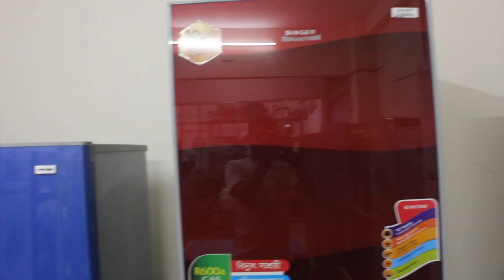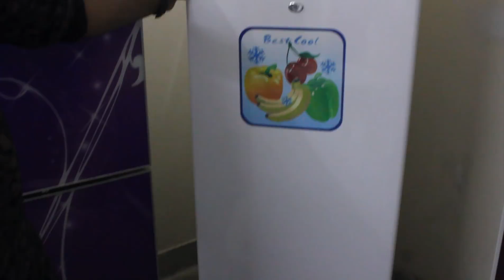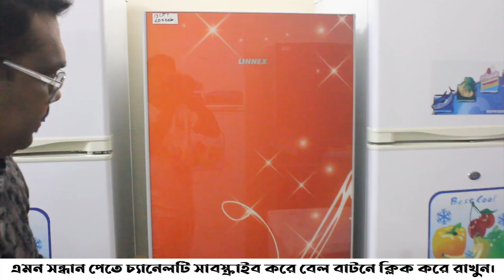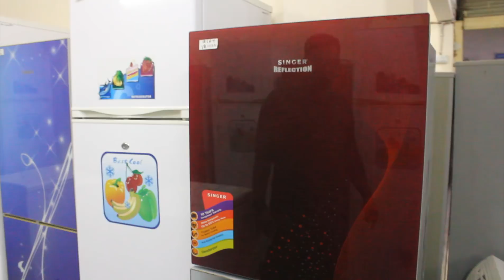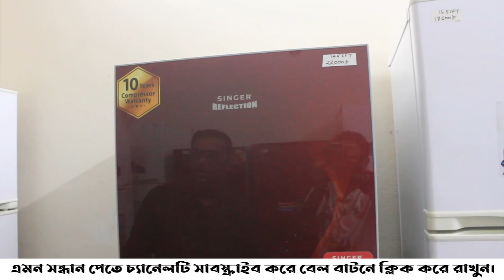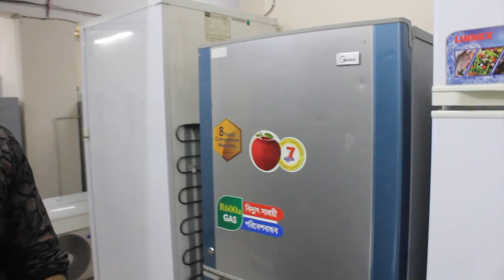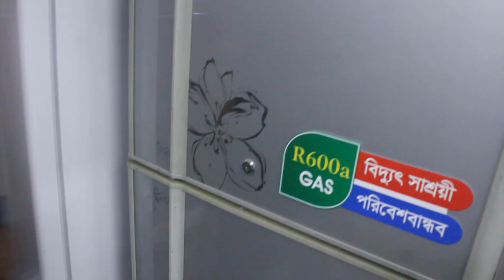নতুন ফ্রিজ কিনুন অর্ধেক দামে । Fridge - Refrigerator Price In Bangladesh 2021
পণ্যগুলি কিনতে তাদের সাথে যোগাযোগ করুনঃ
RH Enterprise
32/2, Adabor Shopping Complex, Uttar Adabor Bazar Road, Adabor, Dhaka
                                        ( শুক্রবার বিকাল ২.৩০ টা থেকে সন্ধ্যা ৮ টা)

আপনার দোকান বা ব্যবসা প্রতিষ্ঠানের ভিডিও করতে বা বিজ্ঞাপন দিতে চাইলে যোগযোগ করুনঃ

♥️♥️♥️ Thanks ♥️♥️♥️
Sajeeb Vlogs

ফ্রিজ, ফ্রিজের দাম,রেফ্রিজারেটর, ওয়ালটন ফ্রিজ, ডিপ ফ্রিজ, ফ্রিজের দাম,
walton freeze, walton fridge price in bd, walton refrigerator price in bd, fridge price in bd,fridge price in bd 2021,fridge price,
fridge price in bangladesh,refrigerator price in bangladesh, Double Door Fridge, Samsung Refrigerator,
samsung refrigerator price in bd, singer refrigerator price in bd,sharp refrigerator price in bd,